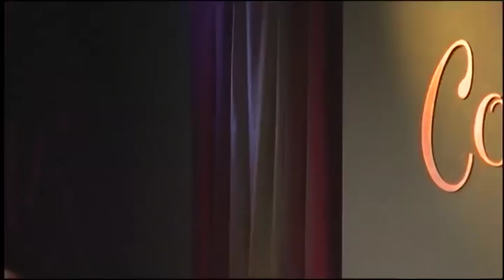Jenn Sterger Sets the Record Straight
Jenn Sterger explains how she turned her life around following that fateful day at a Florida State football game on the June edition of 12 Angry Mascots... NEXT SHOW: July 30th, 7:30 pm @ Comix with NY Rangers' Christopher Higgins and Mets Weekly's Julie Alexandria